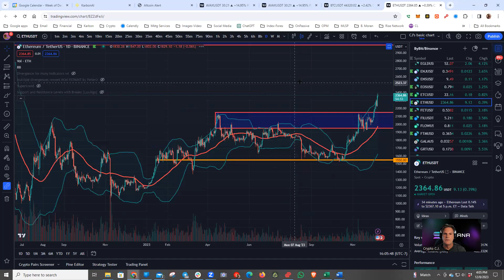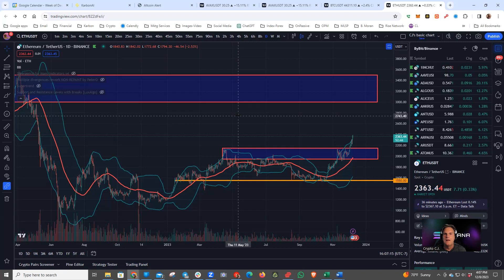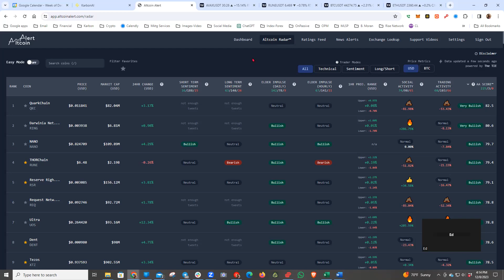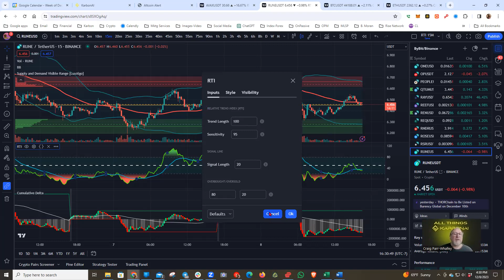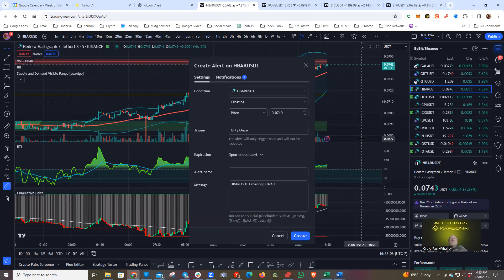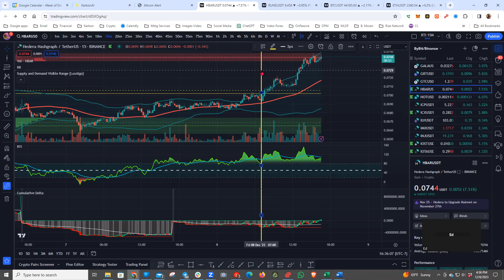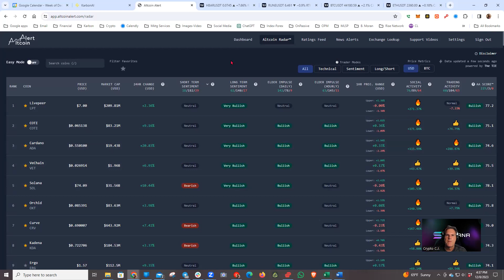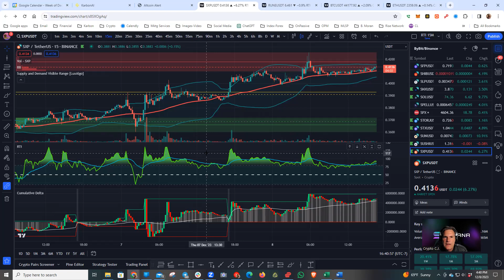Crypto C.J.'s Friday Zoom (12/8/2023): Fast Day Trading Profits Using Altcoin Alert 💥📈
This is my Friday Afternoon Zoom call with my crypto trading friends from CryptNation's platform, Altcoin Alert. We talked the pumping markets this week.  Bitcoin broke $44K. Will it break $50K this month? How about ETH and $2.5K? We also used Altcoin Alert to locate potential day trades and swing trades and set alerts (for both spot and leverage traders) based on indicators RTI, Cumulative Delta, and Lux Algo's Supply and Demand range defining indicator. Finally we looked for potential short trades for the weekend (be careful with shorts!).